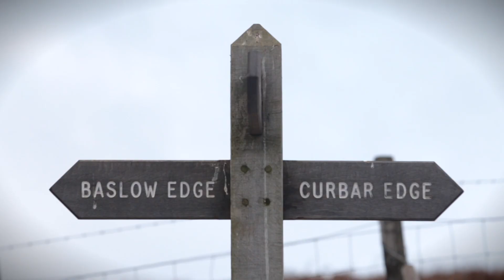Soul gen 5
Cold and grey weather doesn't mean the Soul stops providing the fun. Filmed right out the back of our warehouse in the beautiful Peak District.